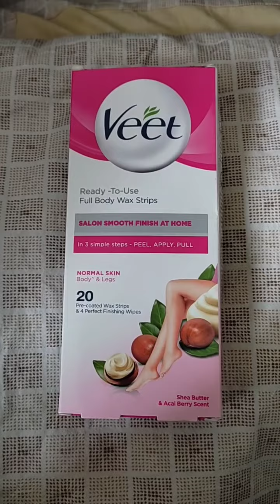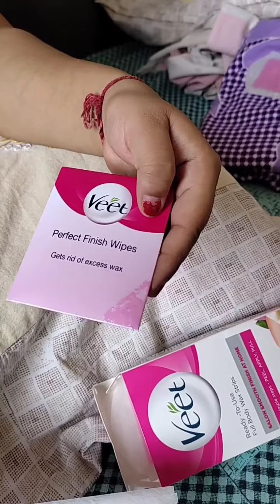easy to use products for grooming at home ..part 1#veet#veetindia#verygoodproduct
veet ready to use full body wax strips ..